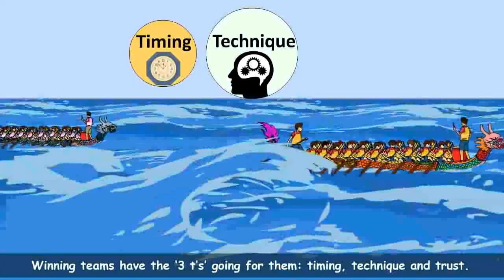Chapter 5 | Together We Win | Teamwork | Value Education Class 6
Together We Win
Dragon Boat racing is the fastest growing water sport in the world. It originated in China about 2,300 years ago. In a dragon boat, twenty paddlers, one drummer and one steersman move in unison, combining strength with teamwork.
Winning a dragon boat race requires more than physical strength. Winning teams have the ‘3 t’s’ going for them: timing, technique and trust.
When the boat reaches the finish line first, everyone wins. Everyone in the team must maintain ‘timing’ and ‘technique’ to be in sync with one another. There must also be ‘trust’ among all paddlers that everyone follows through with their parts to the end: the lead paddlers (first two front seats) set the pace for the rest to follow the stroke rate of paddling; the drummer drums to be in sync with the lead paddlers signalling the communication from the lead paddlers to the rest of the team. A steersman is responsible for making sure that the boat is moving straight and navigating waves efficiently. The rest of the crew focusses on maintaining the stroke rate.
It is imperative to trust your steer and focus on your own paddling. With a good steersperson, whom the team trusts, each paddler is free to focus on their job.
They are not worried about other boats, what direction this boat is going, how the boat will navigate etc. In fact, the real job of the steersperson, beyond the ability to steer to boat, is to instill confidence in paddlers. Dragon boat racing is proof that a group of people who work in sync are more powerful than a group of individuals who may be supremely talented.
The other lessons we can learn are–there is nothing you can do about what happens in other boats but you have all the control over what you do in your boat. A team with a strong start may not have the stamina to complete the race by continuing their opening speed. So, one must focus one’s attention on our own goal.
Value Education Class 6 @Blueprint Digital